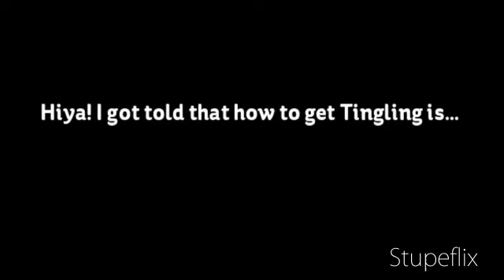My Stupeflix Video